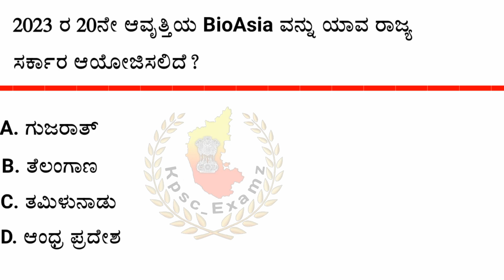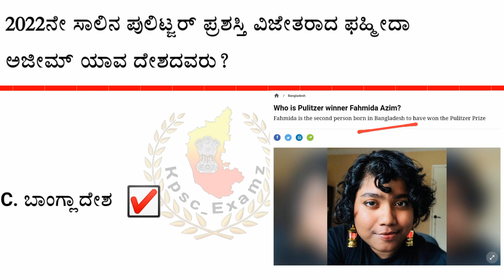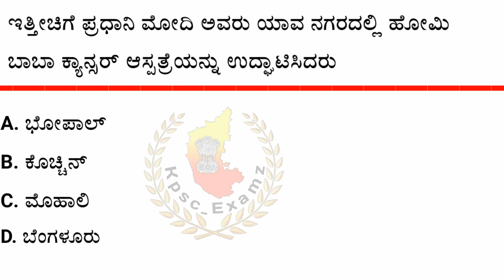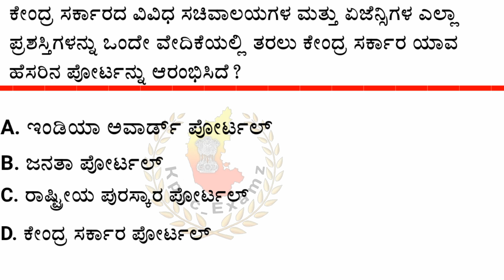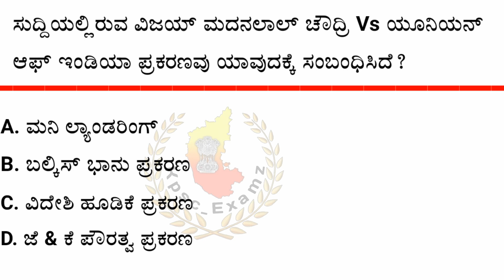ಆಗಸ್ಟ್ 26 ರ ಪ್ರಮುಖ ಪ್ರಚಲಿತ ಘಟನೆಗಳು || August 26 current affairs